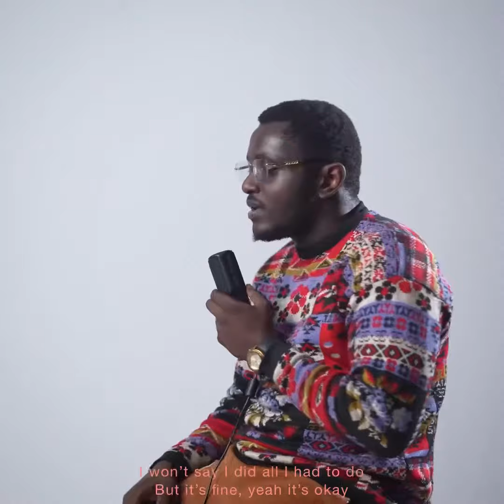Halsey - So Good (Cover)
Story of my life, a cover to @halsey “So Good”